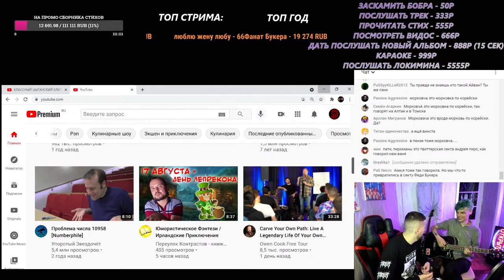ИСТОРИЯ ПРО ОВСЯНКИНА И СЛОВОСПБ